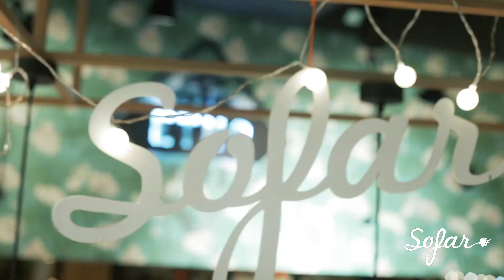Ania Kłys - Elektryczny | Sofar Wrocław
Ania Kłys performing "Elektryczny" at Sofar Wrocław on December 3rd, 2016

Artist: Ania Kłys

Filmed by: Grzegorz Wolny, Daniel Filipek, Robert Chudaszek & Karolina Guzek

Edited by: Ari Arek

Audio by: Patryk Siewiera, Szymon Dynia & Marcin Włodarczak

Venue: Etno Cafe OVO